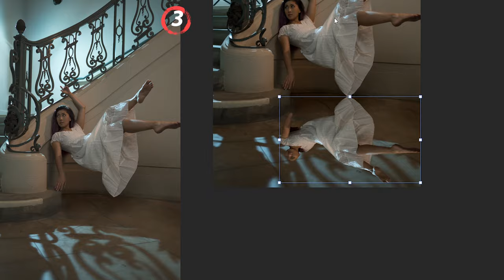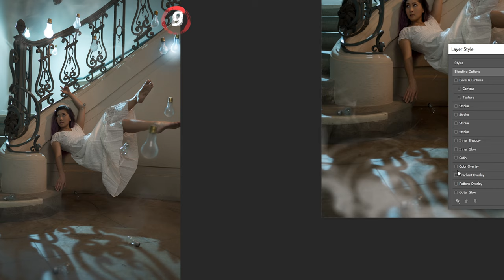Atomic Mari - Neil Gaiman's The Sandman audioseries Photoshoot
I did a photoshoot recently with @AtomicMari for promoting Neil Gaiman's The Sandman audioseries.

Here's the BTS of the shoot and a timelapse of my editing process!

~Gear I Use~
Camera - Nikon Z7
Camera - insta360
Lens - Nikon 35mm Z Mount
Lens - Nikon 105mm
Lens - Nikon 16-35mm
Lens - Nikon 70-200mm
Light - Elgato Key Light
Light - Aputure LS C120D II
Light Modifier - Aputure Light Dome Mini II
Memory - Kingston MicroSD
Memory - Sony XQD
Phone - Razer Phone 2
Phone - Apple iPhone 11 Pro Max
Flash Drive - Kingston 2 TB

💫Get Connected!💫